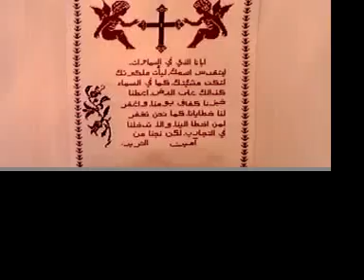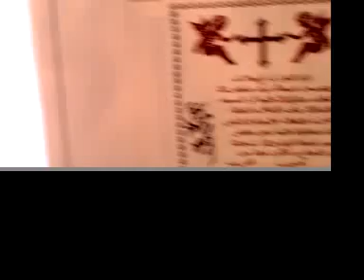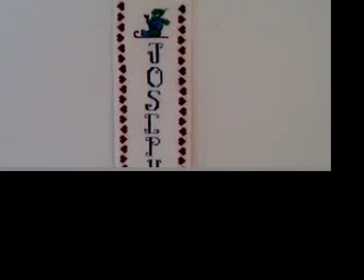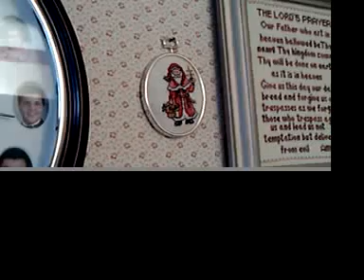Sedo Nabih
Made by Richard Zarou